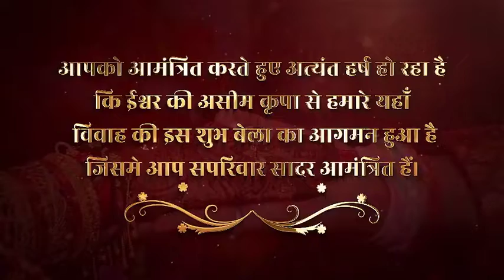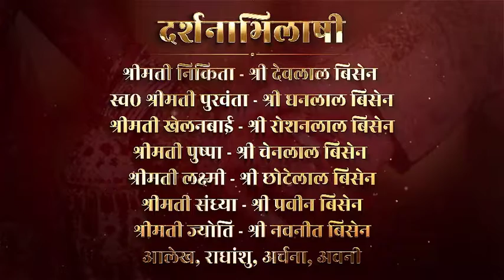November 23, 2022